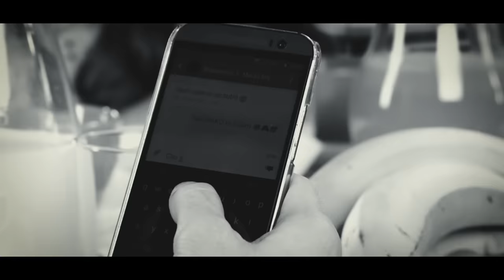Sladjana Mandic - Drhtala Ginula - (Official Video 2017)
Muzika: Dino Muharemovic
Tekst: Dino Muharemovic
Aranzman: Mahir Sarihodzic

Produced By: Mahir Sarihodzic @Long Play Studio - Sarajevo

Harmonika: Adis Sirbubalo
El. i Ak. Gitare: Alen Lemesevic
Bass: Borjan Milosevic
Klavir, klavijature: Mahir Sarihodzic
Klarinet: Meho Radoovic
Prateci Vokali: Ajsela Zoronjic

Snimanje, Editing, Programing: Borjan Milosevic
Mahir Sarihodzic
Mix & Mastering: Mahir Sarihodzic